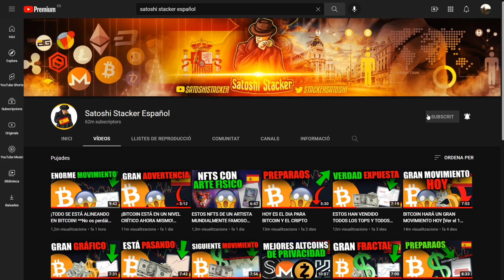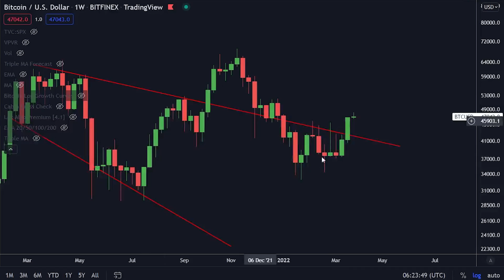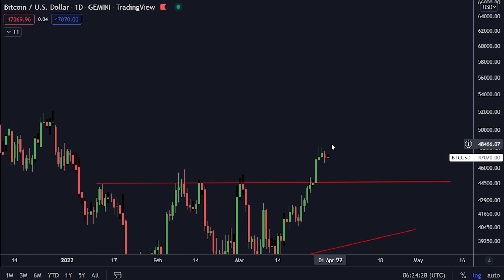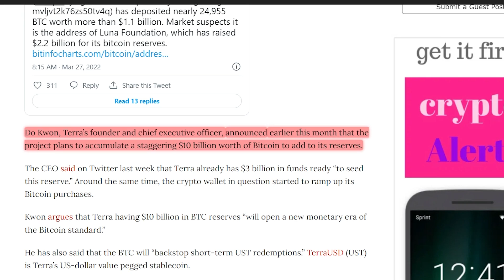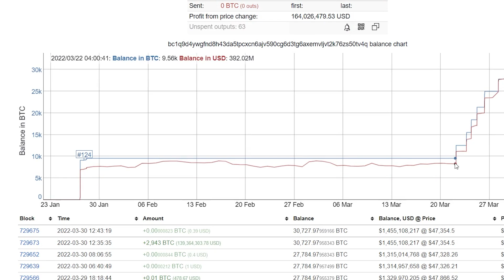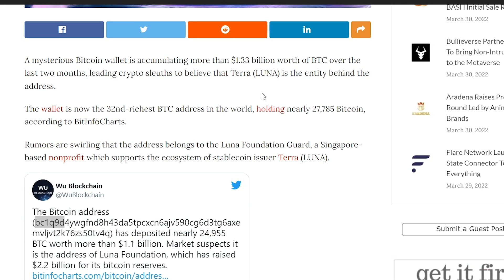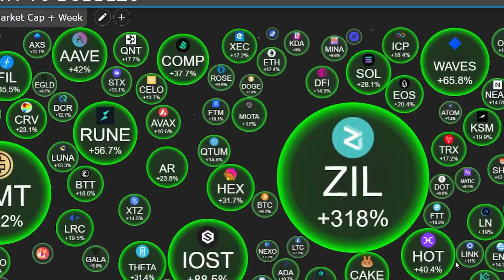¡ESTA BALLENA DE BITCOIN ESTÁ COMPRANDO 10 000 000 000$!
¡$16,080 EN BONOS ABAJO!

⛓ 🔗 Enlaces útiles 🔗 ⛓